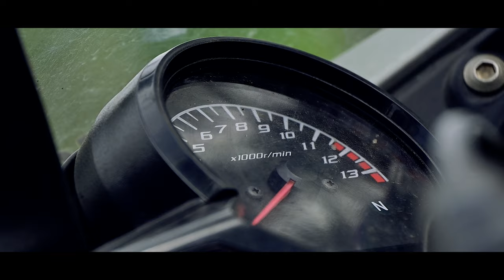Safe Gallery || Channel Introduction Video || 2022 || 4K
Team Credits
In frame : Kannan

Camera : Akash Ponganadu
Editing : Akash Ponganadu